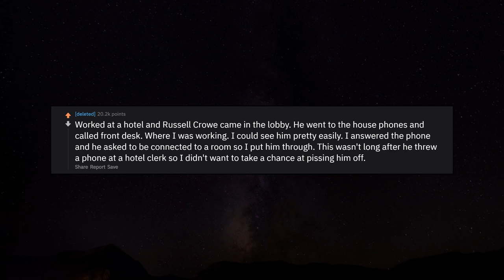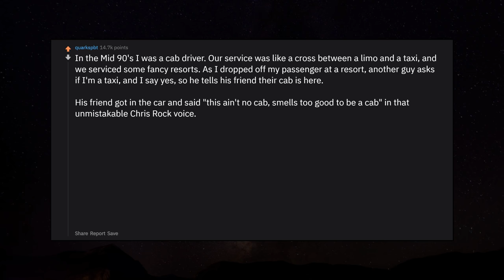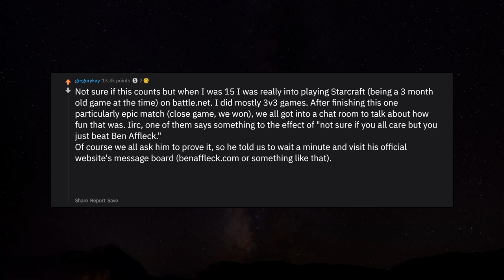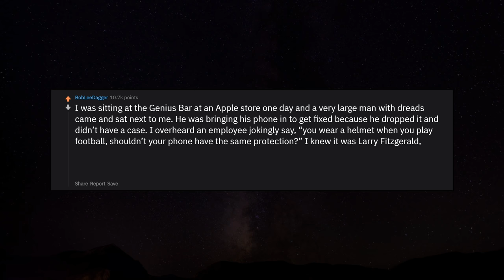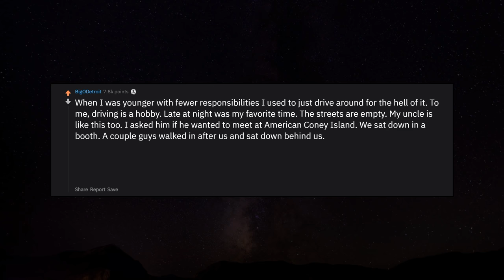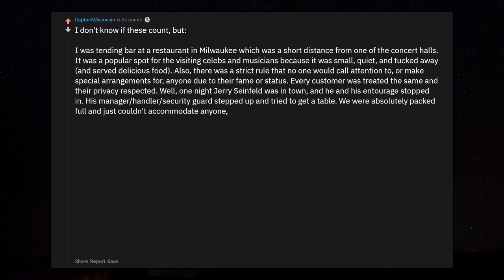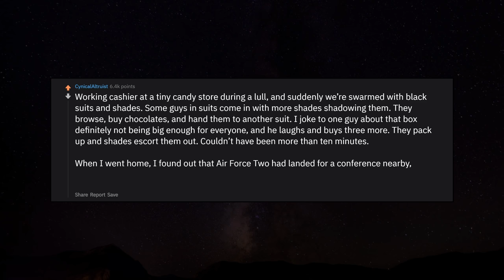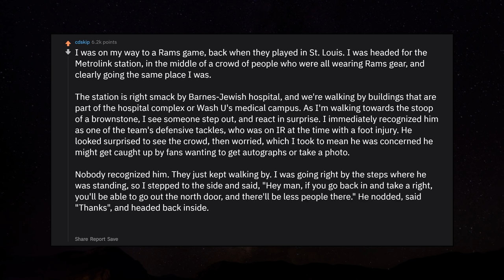People Who Met Celebrities But Acted Normal, Story? r/AskReddit Reddit Stories | Top Posts